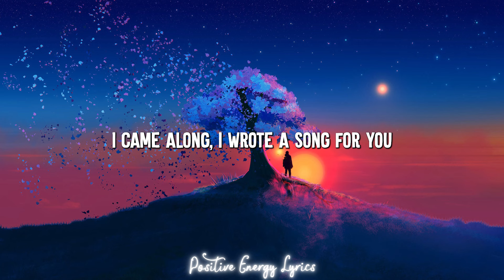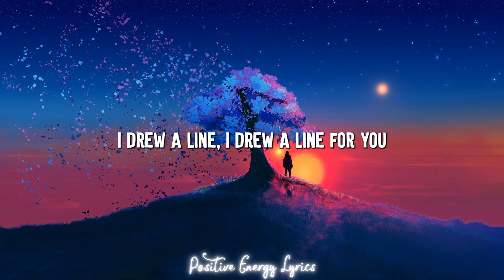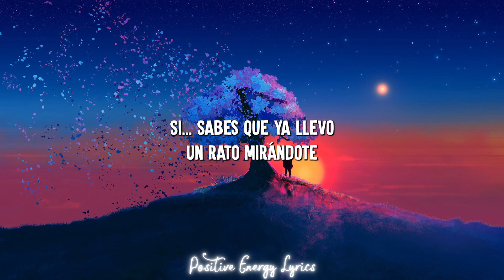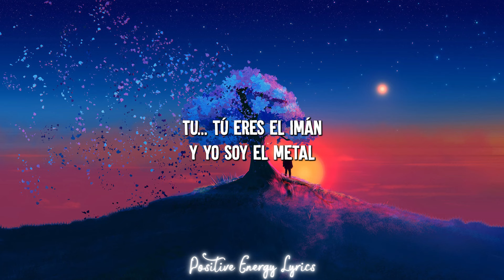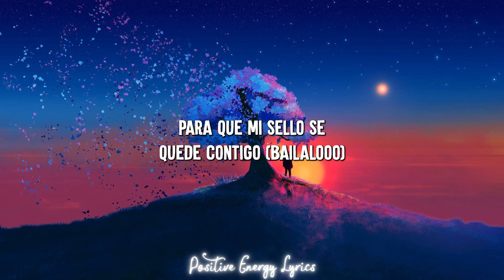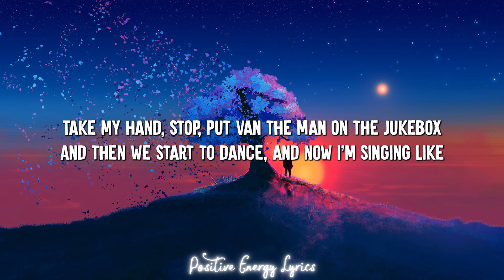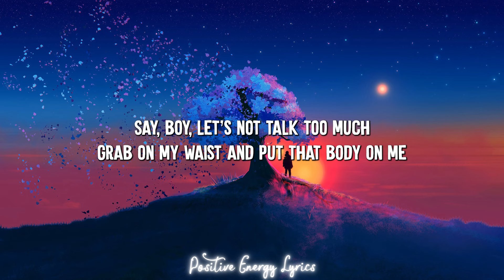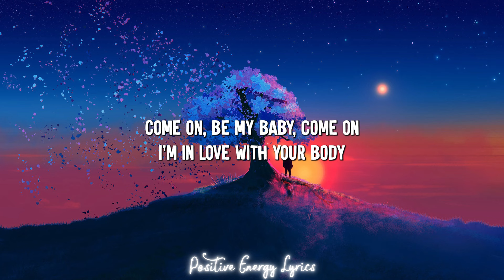Yellow - Coldplay (Lyrics) || Fifth Harmony , The Weeknd... (MixLyrics)